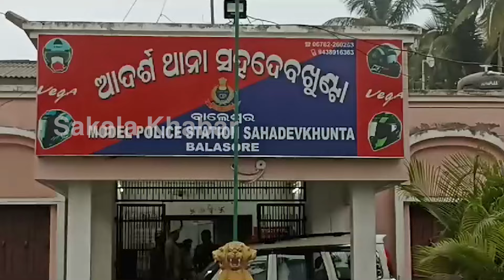ମସଜିଦ ଗଳିରୁ ଦୁଇ ବ୍ରାଉନ ସୁଗର ବେପାରୀଙ୍କୁ ଗିରଫ || Sakala Khabar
ମସଜିଦ ଗଳିରୁ ଦୁଇ ବ୍ରାଉନ ସୁଗର ବେପାରୀଙ୍କୁ ଗିରଫ